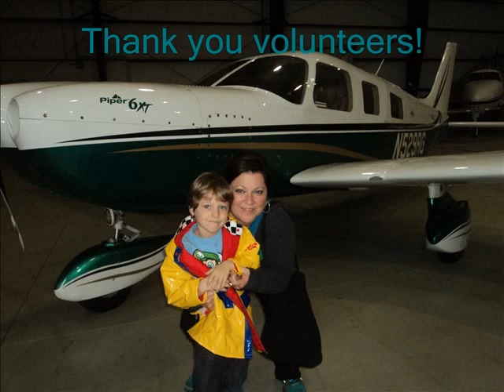Perry Worth Elementary Field Trip to Indianapolis Executive Airport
Indianapolis Executive Airport and Montgomery Aviation provide educational tours to all ages from preschool on up to senior citizens.